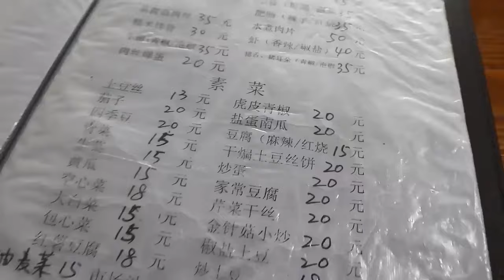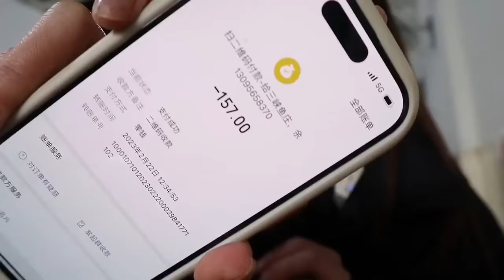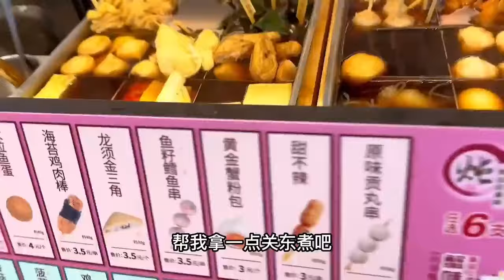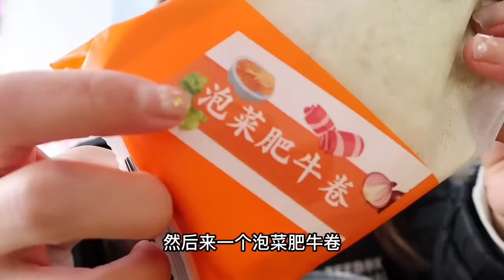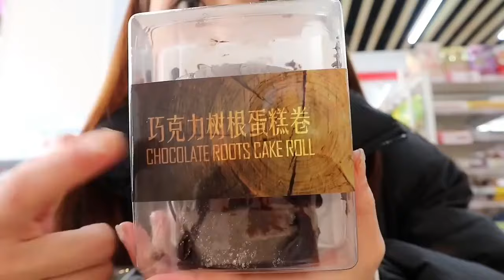绍兴一家实惠亲民的川菜馆子，菜量很大味道好绝，吃到了超级嫩的猪肝！【大脸楠楠】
哈喽~大家好，我是楠楠，欢迎来到我的频道！